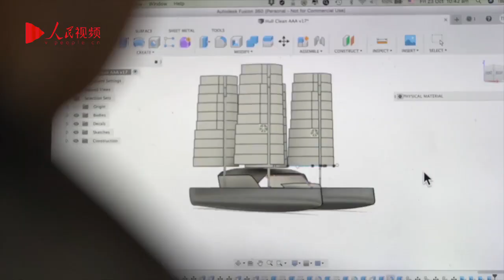Taihu documentary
This is a short documentary about life in Huzhou, Zhejiang, China. It was aired in late 2020 and talks about the changing life of fishermen here as the lake faces environmental pressure. The day this video was the last day before the implementation of a 10 year moratorium on fishing in the lake. I was able to spend some time on a boat with a fishing family and discussed how this would affect their lives and what they thought about it.

Mandarin, English subtitles.